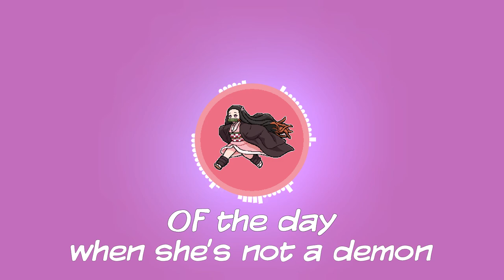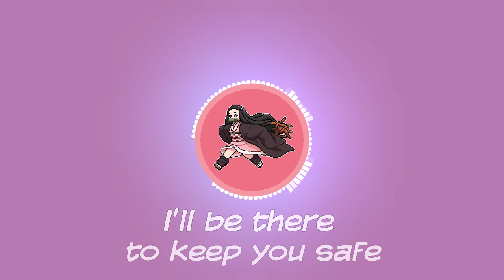Eyes Pink Like Her Kimono FULL SONG | Nezuko & Tanjiro Kamado - Demon Slayer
ANIME Gifts

The full version of my song, Eyes Pink Like Her Kimono is finally here! I was able to work with a very talented producer/friend of mine, Nathan Speiser on this fun song about Tanjiro and Nezuko Kamado from the popular Anime series Demon Slayer (Kimetsu no Yaiba). Eyes Pink Like her Kimono was first popularized on TikTok and without all of the amazing feedback, this full version would have not been possible. I hope you all enjoy it!

Canon G7x Mark II

Lighting:
Neewer Ring Light